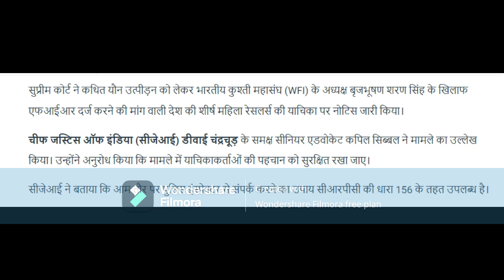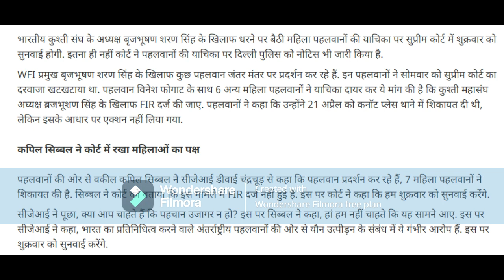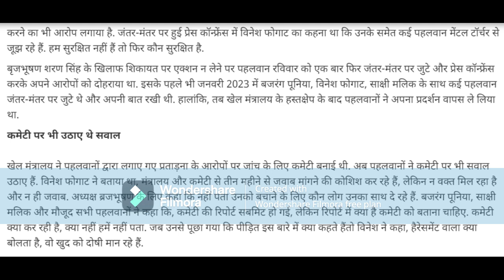SC issues notice to Delhi Police on women wrestlers' plea against WFI chief, fixes hearing on April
The Supreme Court of India on Tuesday issued notice to the Delhi Police on plea filed by women wrestlers against Wrestling Federation of India (WFI) President Brij Bhushan Sharan Singh.